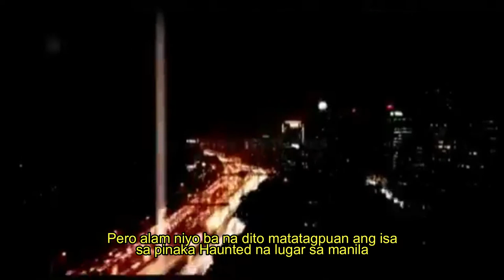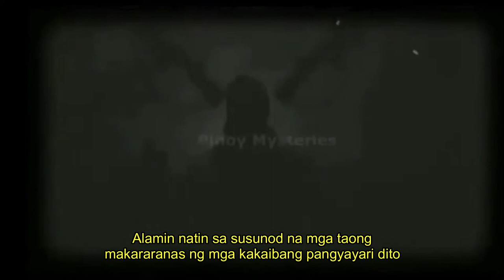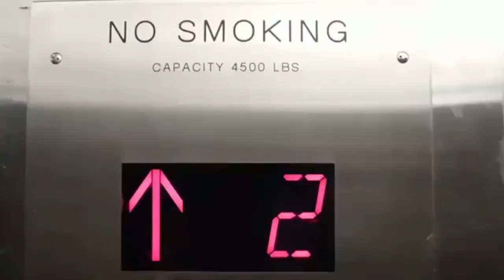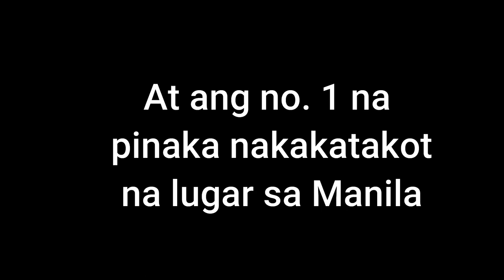5 NAKAKATAKOT NA LUGAR SA MAYNILA / 2020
Babala! Huwag manood mag isa. Sobrang nakakatakot. Eto ang lima sa pinaka nakakatakot na lugar sa Manila. Kung napuntahan niyo na ang mga ito o may karanasan kayo dito I-comment ang inyong istorya. Ang mga kwento ay base sa aking research.

Credits to :
-video owners
-music